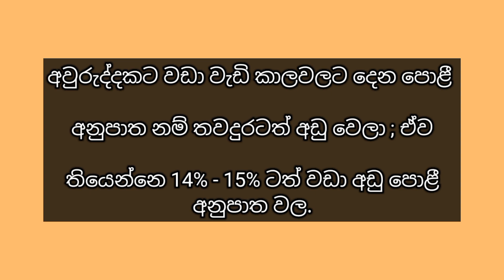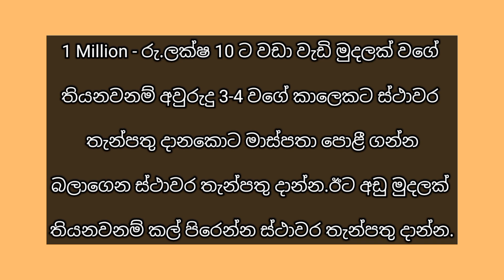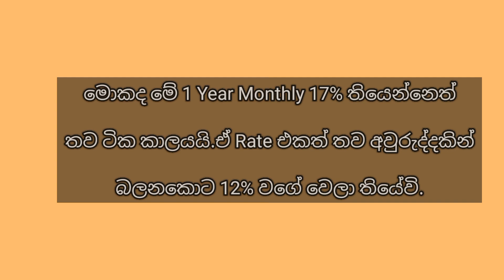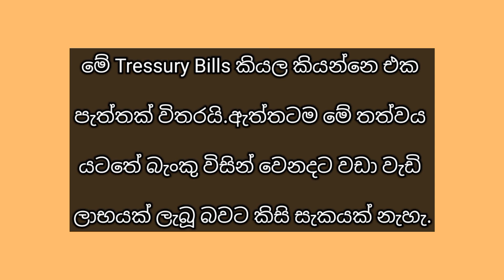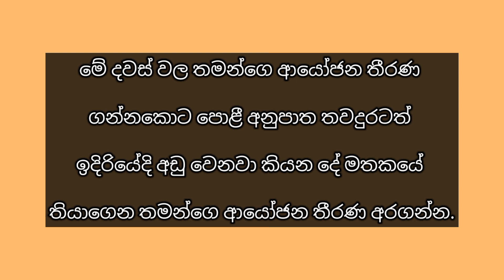FD Rates තවත් අඩු වේවිද..? Tressury Bills පොළිය 25% යි.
🔹ඉදිරියේදි FD Rates තවදුරටත් අඩු වෙන්නද යන්නෙ...?

🔹දැනට වැඩිම පොළියක් ගෙවන බැංකුව මොකක්ද..?